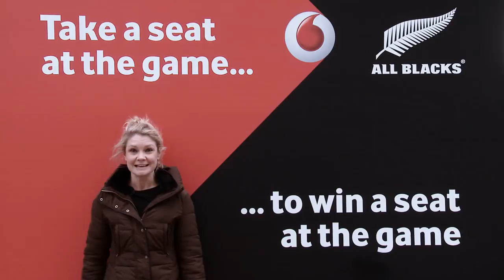Vodafone Rugby Road Trip: Wellington Water Bombs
The Vodafone Rugby Road Trip braved the icy waters for a water bomb at Wellington's waterfront, luring jumpers with the chance to win a double pass to this weekend's Test match.

Follow our journey across social media using the hashtag RugbyRoadie as we see the sights, meet the locals and catch all the action on the field for LionsNZ2017.